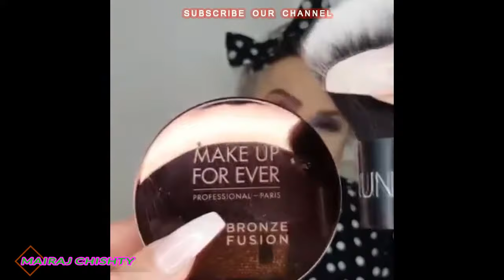makeup transformation 2018